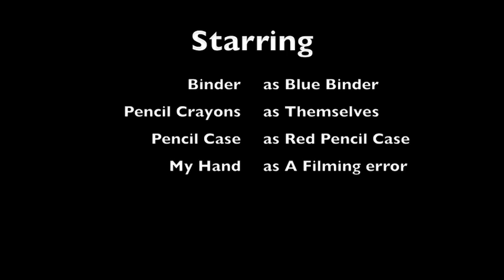Shawns Possessed Pencil Case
My first attempt at stop motion